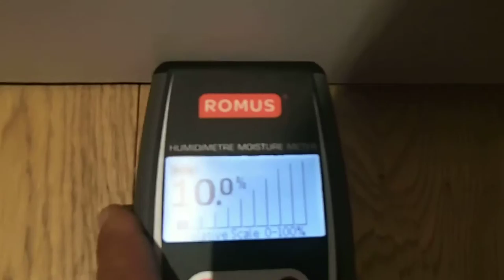LOCALISATION DE FUITE DANS UNE DOUCHE AVEC UNE INFILTRATIONS Blotzheim (68)